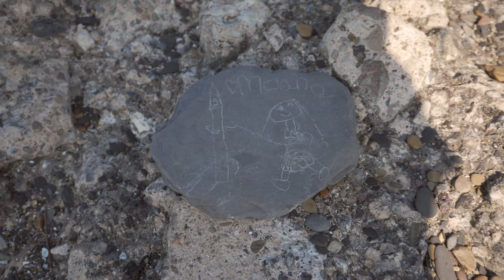Win Free Sunglasses for Your Kids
Win Free Sunglasses for Your Kids.  Today we are having a giveaway where you can Win Free Sunglasses for Your Kids.  We are giving away free sunglasses to one of our viewers.  Here are the 2 ways to enter:

a. You must tag us on the post
b. Twitter - @3PrincessProd
c. Facebook – Three Princess Productions

We will announce the winner on 9/26/19 on both Twitter and Facebook.  So make sure you follow up so you do not miss out on the announcement.

--CANNOT WAIT TO SEE IF YOU WON.  USE THIS LINK TO PICK UP YOUR SUNGLASSES TODAY—
Kids Sunglasses Party Favors, Aviator Sunglasses in Bulk 24 Pack for Kids, Pool Party Favors, Goody Bag Stuffers, Beach Party Toys, Fun Gift for Children Birthday & Graduation Party Supplies (Amazon)

Today we are looking for Sea Glass and just hanging out as a family at the beach.

Three Princess Productions is ready to show you our Win Free Sunglasses for Your Kids video.

You will see new toys, games, and awesome trips.

We would be happy to review any toys or board games.